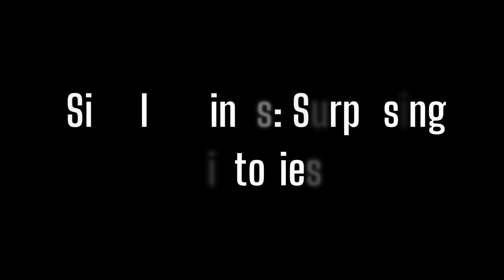How Does an Air Fryer Cook Without Oil?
The Air Fryer is a kitchen revolution that promises fried food taste without the deep-fried grease. In this video, we explain how an Air Fryer cooks food using physics, thermodynamics, and heat transfer, exploring the real science and surprising history behind this invention.

Air Fryer Explained: How It Cooks Without Oil & Its Surprising History | Simple Things Surprising Histories

This documentary-style episode from Simple Things Surprising Histories covers the complete story of the air fryer, from its ancestors in World War II aviation to the physics of the Maillard reaction that creates the perfect crunch.

Topics covered in this video:
• What an Air Fryer actually is (and isn’t)
• The difference between deep frying and air frying
• William Maxson and the WWII "Whirlwind Oven"
• Why microwaves replaced early air frying tech
• Fred van der Weij and the invention of the modern Air Fryer
• Rapid Air Technology and "Starfish" airflow design
• The Maillard Reaction explained
• How convection heat mimics the texture of oil
• The science behind getting crispy food with hot air

Chapters:
00:00 - INTRO: The Magic Trick
01:05 - CHAPTER 1: The Sky-High Ancestor
02:15 - CHAPTER 2: The Dutchman and the Soggy Fry
02:49 - CHAPTER 3: The Science of the "Fake" Fry
04:24 - OUTRO: The Oil Myth

This video is designed for foodies, history buffs, and curious minds who want a clear explanation of kitchen technology without unnecessary jargon. All explanations are factual, educational, and suitable for learning purposes.

If you are searching for:
how air fryers work
air fryer vs deep fryer
science of air frying
who invented the air fryer
convection oven vs air fryer
Maillard reaction explained
healthy cooking technology
air fryer history
Fred van der Weij
how to cook without oil,
this video provides a complete and accurate overview.